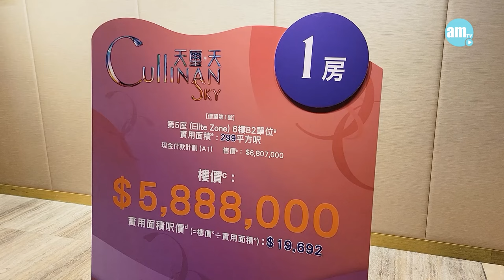新地Cullinan Sky 天璽．天開價｜首推182伙 入場價476萬 折實均呎19668元｜新聞發布會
焦點全新盤、新鴻基地產(016)旗下啟德地王項目「天璽．天」今日(23日)公布首張價單，涉及182伙，設有2種付款計劃，以「現金付款計劃」計算，提供最高折扣13.5%，折實售價由476.51萬元起，折實呎價由17,015元起，折實平均呎價19,668元。

bmgproductionmusic